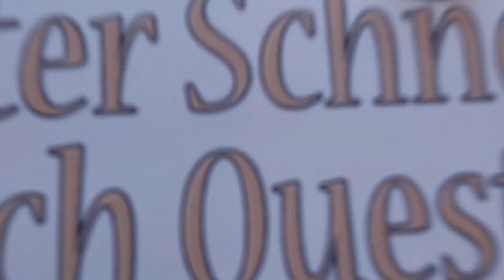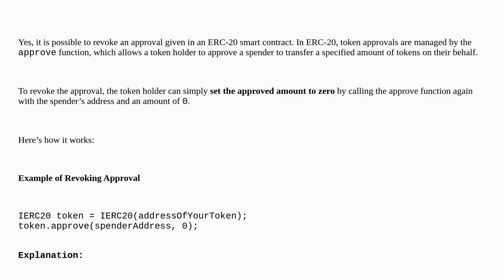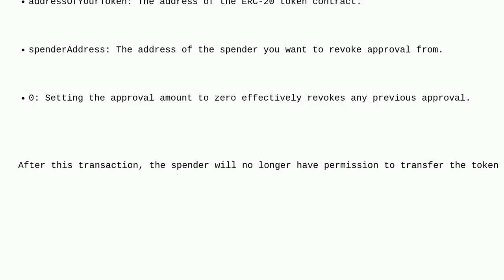Ethereum: Revoke ERC-20 Smart contract approval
Revoke ERC-20 Smart contract approval

A special thanks goes out to the community

  erc-20 erc-20-approve blockchain